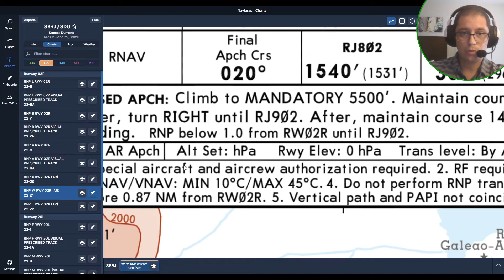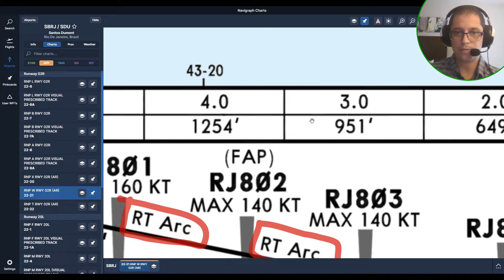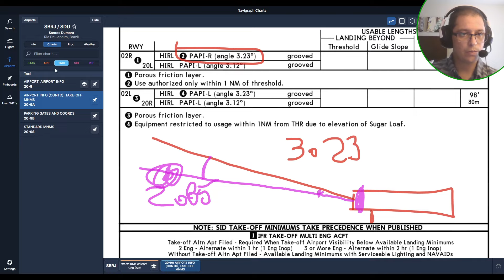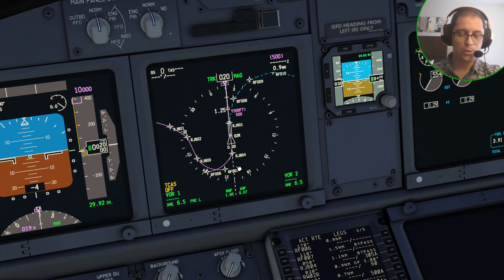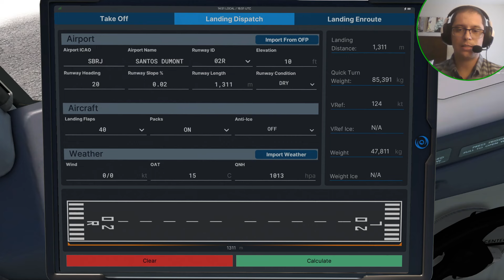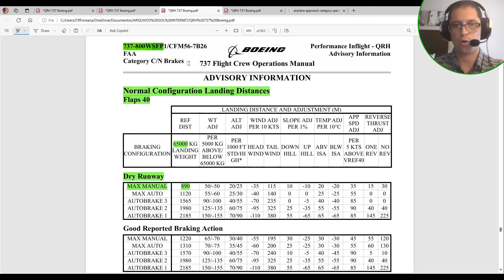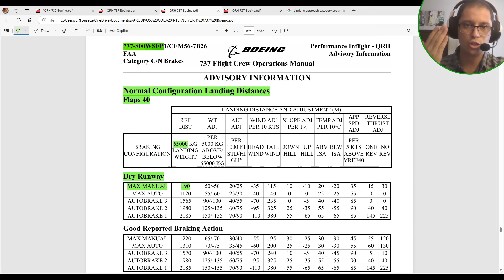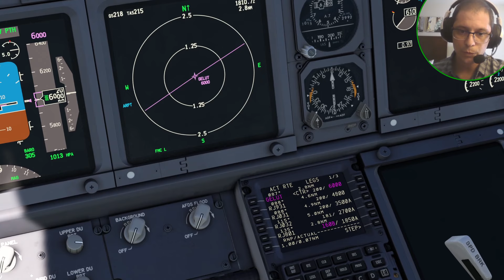NEW 737 NAV DATA! RNP - AR! BOEING 737 PMDG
Let's test the new NAV DATA for the PMDG 737!
All you need to know about the SBRJ RNP AR!

Hello! Welcome to LEVEL CHANGE by Claudio Fonseca!
I'm a real pilot, currently flying the Boeing 777. Stay tunned for aviation videos.

If you have a specific subject, I will be more than happy to create a video to discuss it! Just let me know!